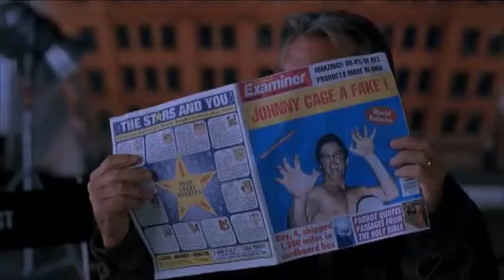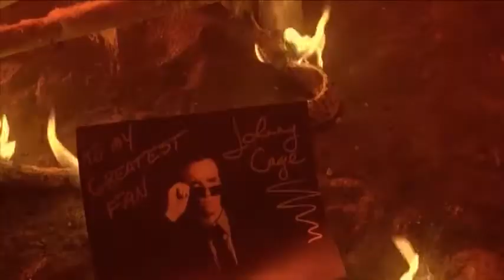Mortal Kombat Good Bad Flicks YouTube